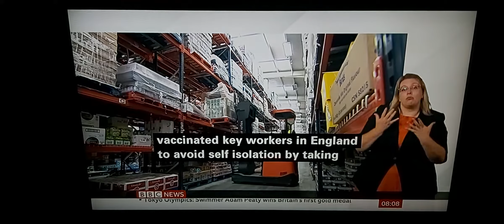Pingdemic caused key workers to stay at home as self-isolated needed to stop & change to daily tests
BBC World News at 8:00am with BSL interpreter on BBC News Channel on Monday 26th July 2021.

James Bielby, Federation of Wholesale Distributors.